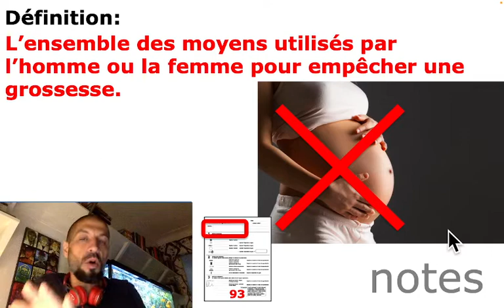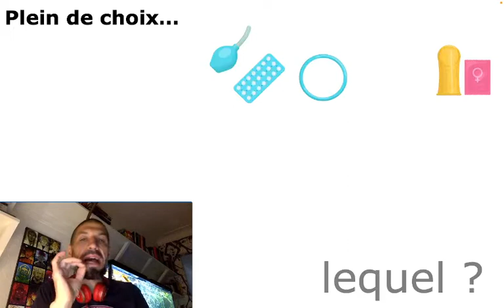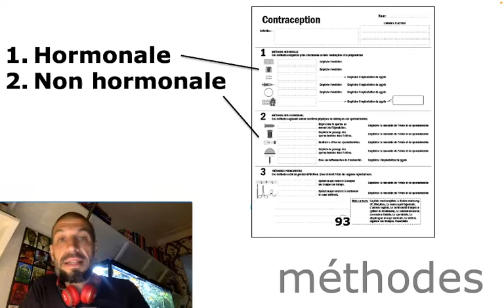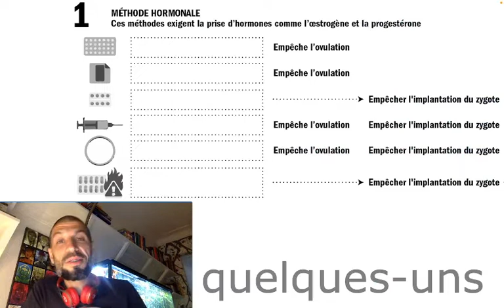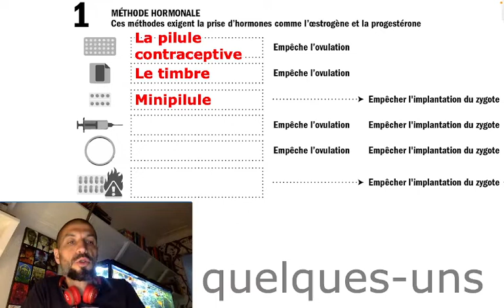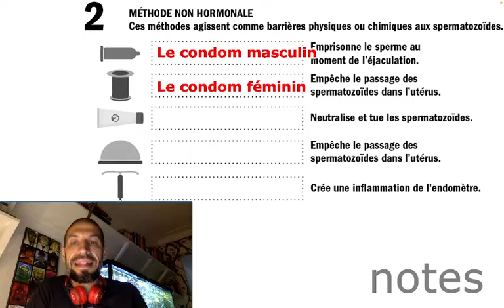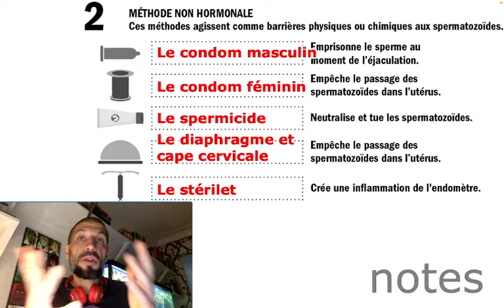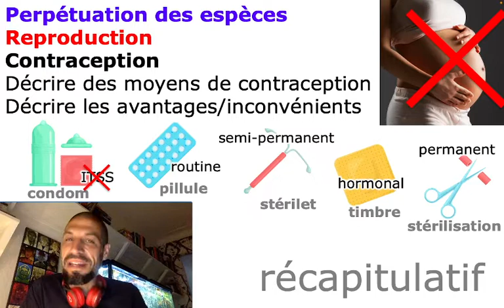181 Contraception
1er cycle du secondaire